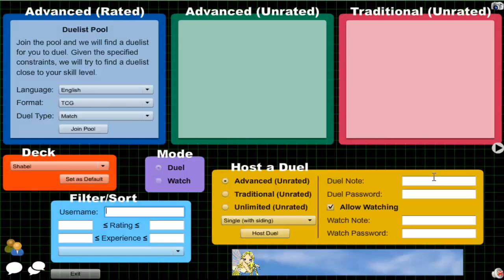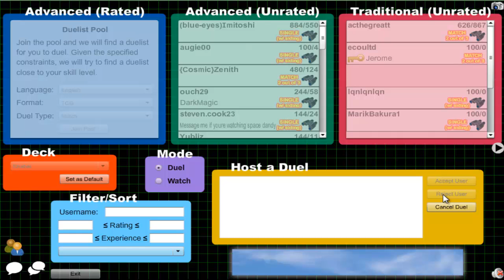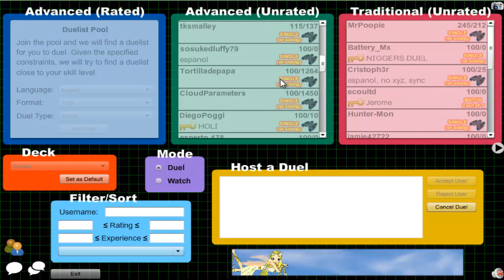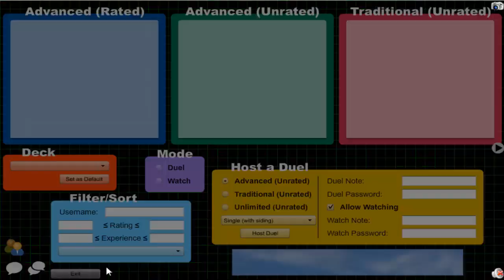Vitamin Y (Forever) Episode 297: Shadoll Yubel #14